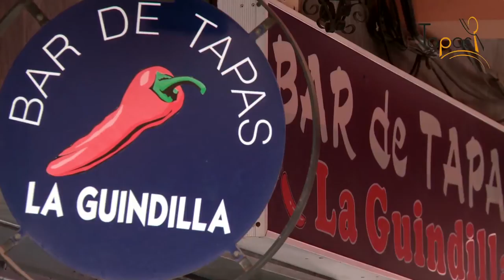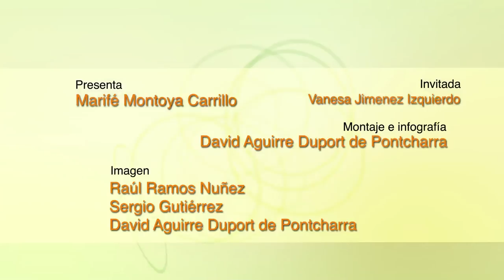Tapas 5: Tostas de tabernero con caballa y emulsión de dátil y chorizo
Tapas, programa número 5. Emitido en Interalmería 07/05/13